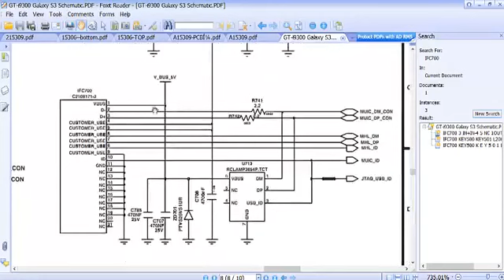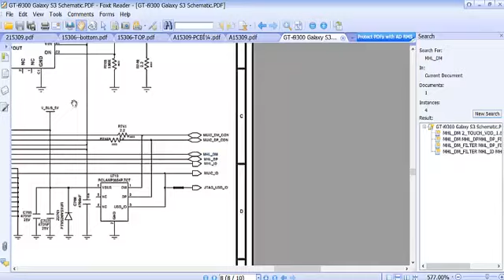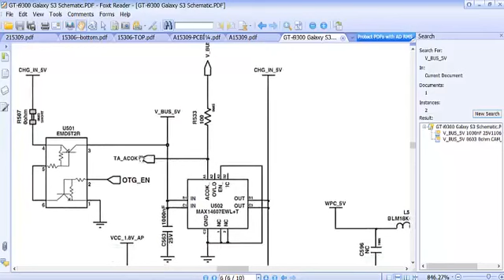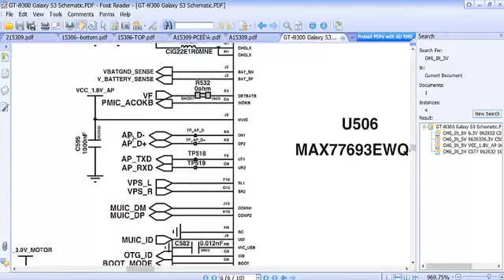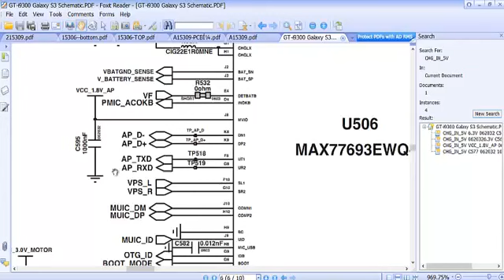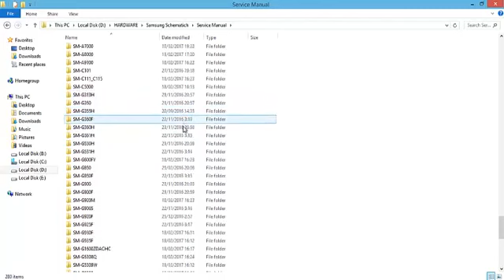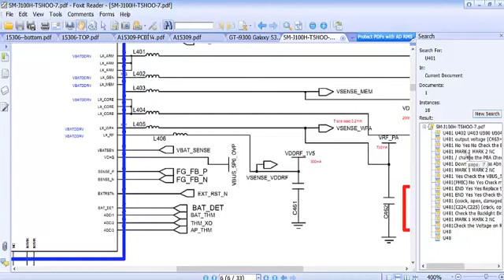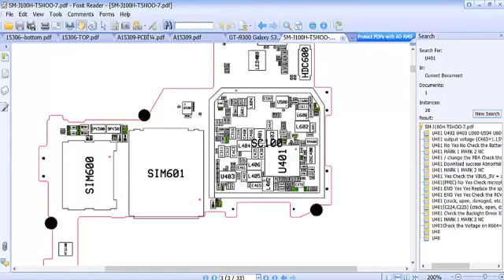C@ra P3nanganan & L@ngkah @nali$a Ch@rging Smartphone S@msung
menganani kasus Charging Smartphone Samsung sampe done sobek nota amin...
Yang mau donwload video di atas silahkan klik link nya ada di bawah gan
Semoga bisa mebantu dalam nanganin kasus cas hp samsung AMIN...